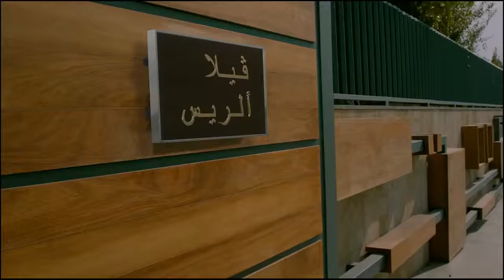Malla 3al2a Trailer